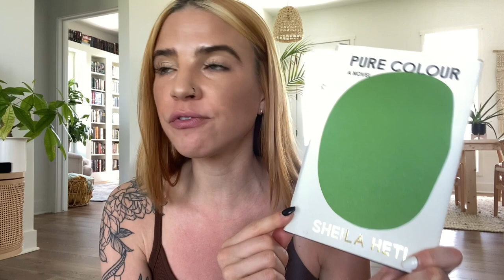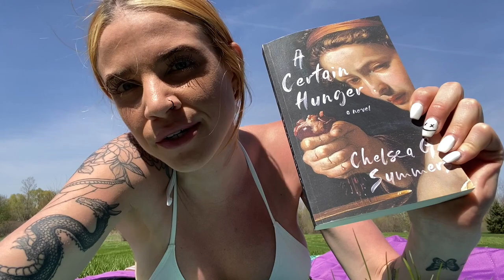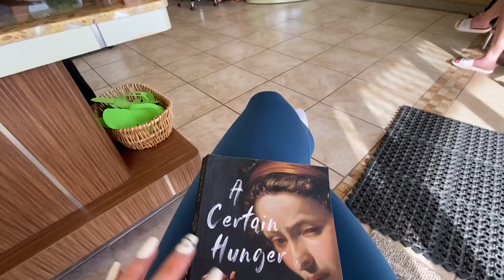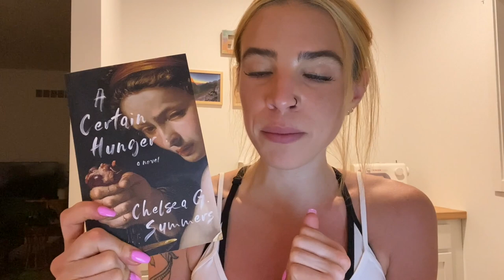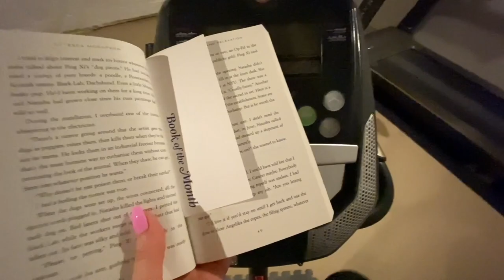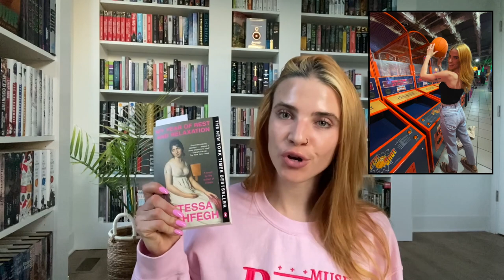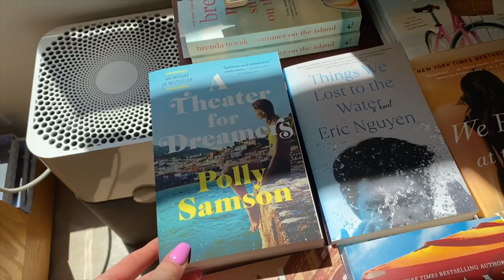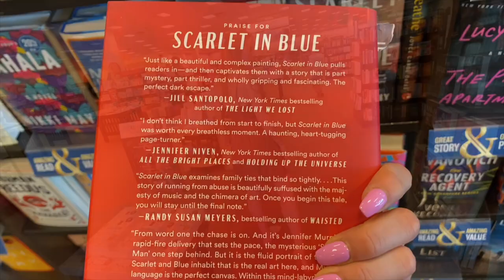come book shopping with me 📚 loving two books | two books kinda sucked 👎🏻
⦾ Books Mentioned ⦾
The Wind Up Bird Chronicle
Pure Colour
A Certain Hunger
My Brilliant Friend
My Year of Rest and Relaxation

Much Love
Britt ☮